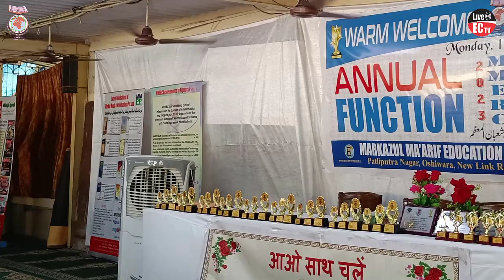Na'at-e Rasool (saws) || نعت رسول ﷺ || Annual Function Maktab Markazul Ma'arif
Na’at Khan: Qari Sabir Anwar Qasmi, Teacher: Maktab Markazul Ma'arif
Lyrics: Noor Ali Noor
Date: 13 March, 2023
Language: Urdu
Location: Markazul Ma'arif Education and Research Centre, Patliputra Nagar, Oshiwara, Jogeshwari (West), Mumbai, India - 400102
کاش میں دور پیغمبر ﷺ میں اٹھایا جاتا.
بخدا قدموں میں سرکار ﷺ کے پایا جاتا.

ساتھ سرکار ﷺ کے غزوات میں شامل ہوتا.
ان کی نصرت میں لہو میرا بہایا جاتا.

ریت کے ذرّوں میں اللہ بدل دیتا مجھے.
پھر مجھے راہ سرکار ﷺ میں بچھایا جاتا.

خاک ہوجاتا میں سرکار ﷺ کے قدموں کے تلے.
خاک کو خاک مدینہ میں ملایا جاتا.

مل کے سب لوگ مجھے مٹی سے گارا کرتے.
پھر مجھے مسجد نبوی ﷺ میں لگایا جاتا.

کاش اے کاش...میں ہوتا کوئی ایسی لکڑی.
جسکو سرکار ﷺ کے ممبر میں لگایا جاتا.

ان کے روضے کے در و بام سجانے کے لیے.
روزنو میں میری آنکھوں کو لگایا جاتا.

لایا جاتا سر دربار اسیروں کی طرح.
حکم پر ان کے میں آزاد کرایا جاتا.

یا اترتا میں کسی نعت کے مصرعے بن کر.
روبرو ان کے میں انکو ہی سنایا جاتا.

ہوتے اس دور کا قصہ کوئی نور وفرحان.
آج کے دور میں بچوں کو پڑھایا جاتا.

 از قلم: نورعلی نور صاحب
Markazul Ma'arif Education and Research Centre (MMERC) was established in 1994 which introduced a two-year Diploma in English Language and Literature (DELL) course for the fresh madrasa graduates. Al-Hamdulillah, this course gained acceptance and became the benchmark for teaching the English language to ulama in India.

Besides other academic and literary milestones, Eastern Crescent which is a product from Markaz Media and Publications since 2006, is also an achievement of MMERC Alumni. MMERC also runs two very popular online and offline courses which are Short-Term English Learning Course SELC and Advanced English Conversation Course AECC.